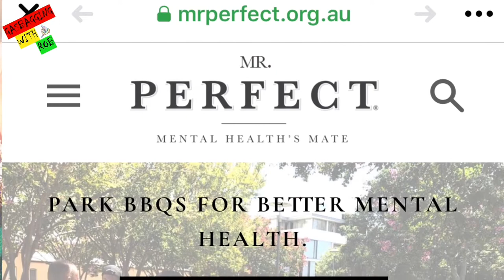GASBAGGING WITH ROB - MR. PERFECT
GASBAGGING WITH ROB MR. PERFECT Mental Health’s Mate creator and founder Terry Cornick, “I was not asked about social connection, I was not asked about anything to do with my relationships.” “A few of my mates were going through something similar.” Join me in an extra special interview with Terry as he shares the struggles he was having with mental health issues long before marrying his lovely wife Carolina and the birth of their handsome boys Finnley and Rafferty. The passion and sincerity that Terry places on the community, connection, and support and the connections created during the yo-yo session remained with me for days after. Here’s an Angel Amongst Us.